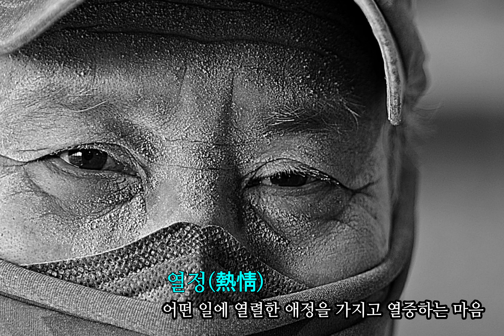4K [감성근육 일상 vlog] 그것은 먼지가 아니라 `열정`이다 / 사진으로 이야기 하고픈 / 감성근육 사진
💚 It's a beautiful passion.
저희 북카페 바로 뒷집 아저씨인데...
실내 내부 공사하시다가...
커피 드시러 오셨어요...

먼지가 자욱하게 옷에 젖었지만...
아랑곳하지 않는 웃음으로 환하게 웃어 주셨습니다.

" 촬영에 협조해 주셔서 감사합니다 "

* 컴퓨터 PC로 보시는 분은 2160p 4K로...
* 스마트 폰으로 보시는 분은  1080p HD로 시청 하시는 걸 추천해 드립니다..
* If you're looking at it on a computer PC, it's 2160p 4K...
* If you watch it on your smartphone, I recommend you watch it on 1080p HD.

`구독`과 `좋아요`는 저에게 풍부한 감성을 줍니다^^
부탁 드려요. ^^
그리고 댓글 흔적도 남겨 주시면 감사하겠습니다^^*

감성근육1020